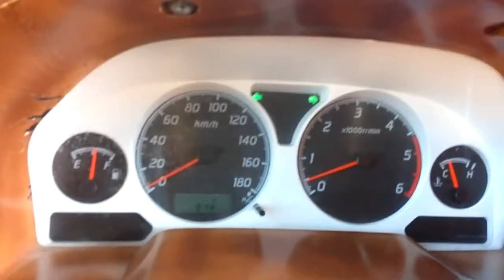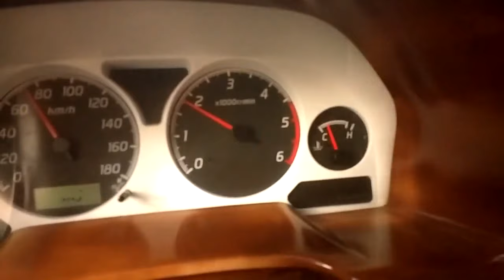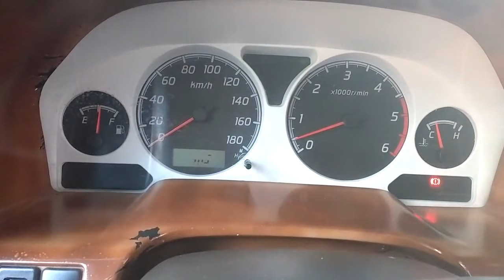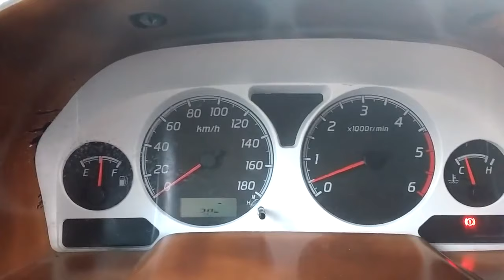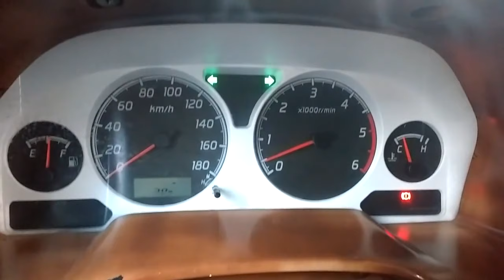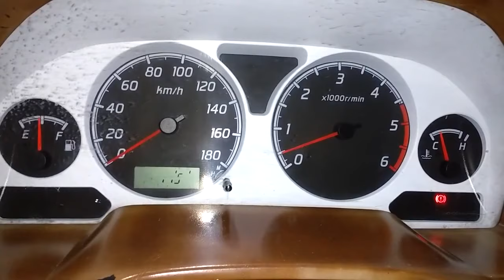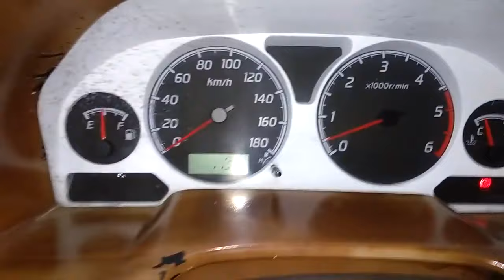Consejos De Manejo A Novatos Y Expertos.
Cuando ya manejamos de manera regular pensamos  que no podemos seguir aprendiendo en situaciones especiales a manejar, pero siempre hay consejos que nos pueden ayudar para tener un viaje mas seguro de manera que evitemos accidentes nosotros y evitar accidentes sobre los demás autos, es por ello que es necesario estar atentos a cualquier eventualidad que se pueda dar en el camino y prevenir los mas que podamos